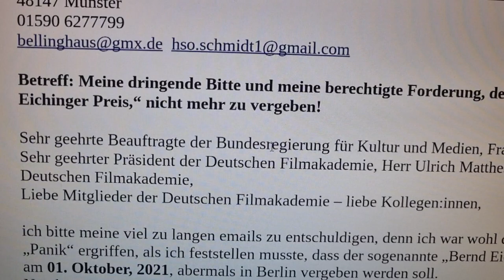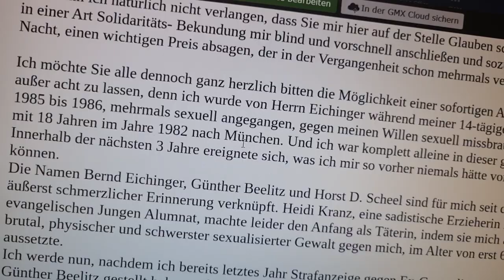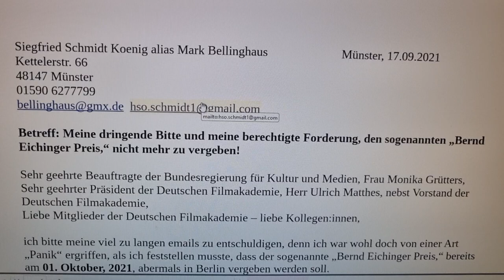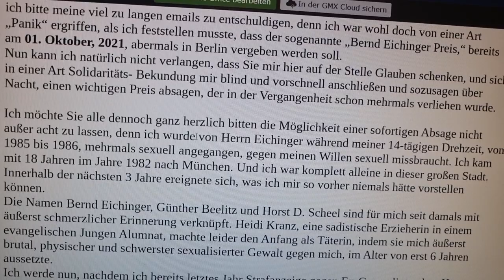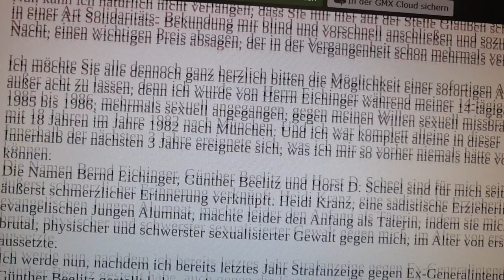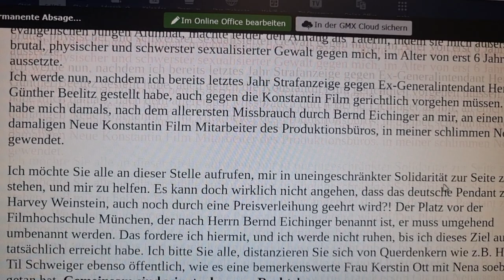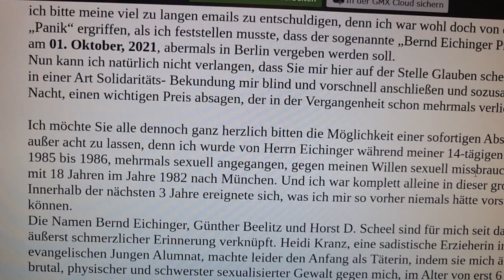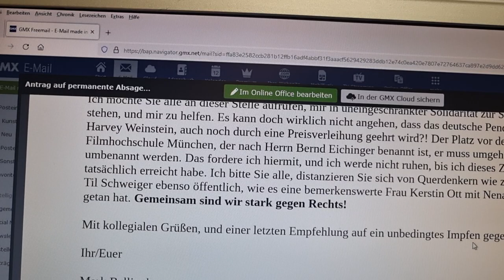Ulrich Matthes u. Günther Beelitz Ein metoo Straftäter schlägt durch Katharina Kost-Tolmein zurück!